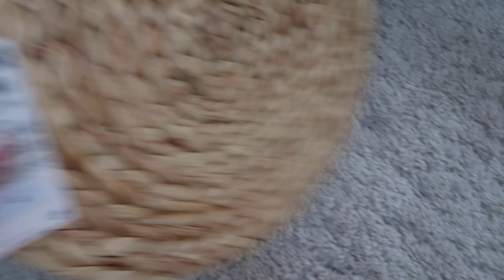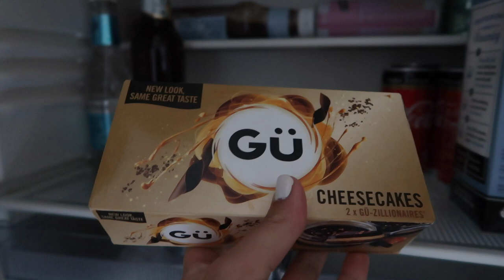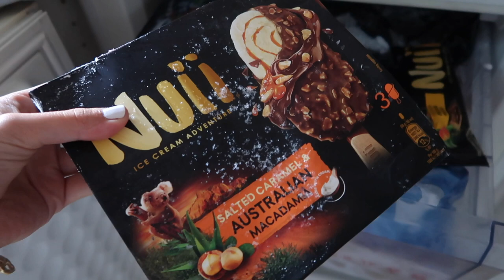VLOG: WHAT I HAVE DONE, ZARA HOME HAUL, NIGHT SKINCARE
WHAT I HAVE DONE
Showing you what I've been unto the past few days since being back from Spain, from my recent visit with Dr Nina getting my lips done and also a Zara home and Revolve haul.